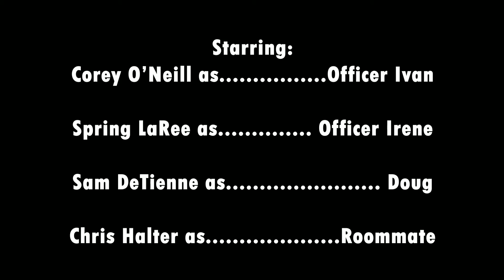Spring's Sightless Demo Clip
Clips from "Sightless", a movie written and directed by EWU students Corey O'Neill and Chris Bonel. I play the cop, Irene, that's extremely annoyed by her stupid partner. 2018